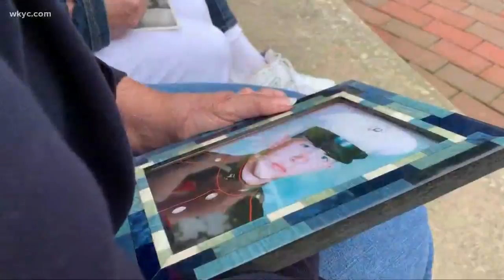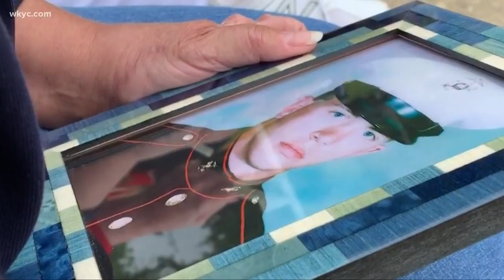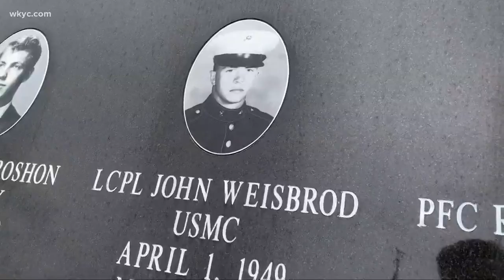Massillon family remembers fallen brother 50 years after his death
Being in the military was something John Weisbrod always dreamed of doing. He was one of the more than 58,000 U.S. men who gave the ultimate sacrifice in Vietnam.